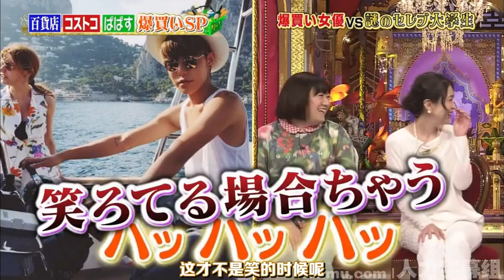【1周回って知らない話】【與真司郎】【尾上右近】【屋敷裕政】AAA最終兵器が初バラエティー本格出演 # 59